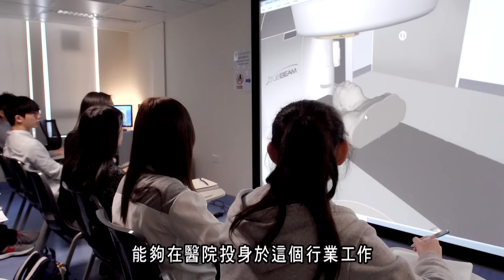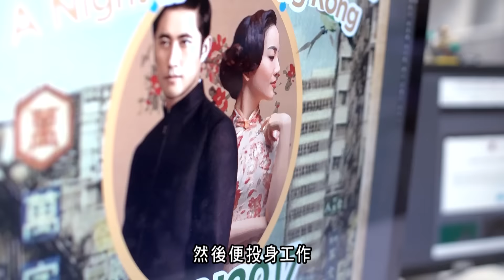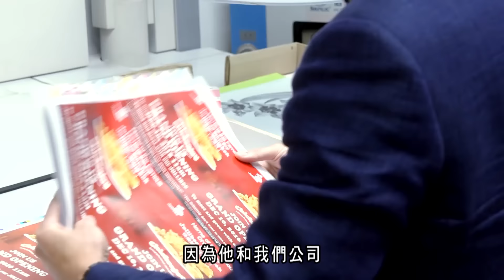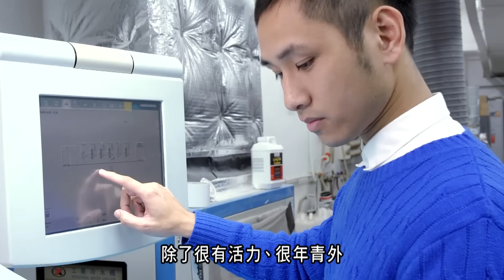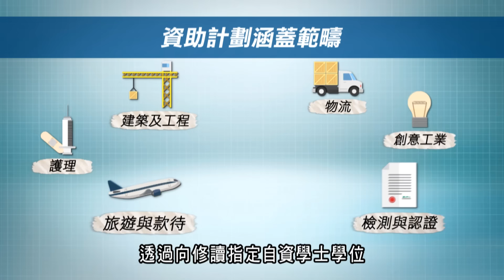職業專才教育面面睇 (第三集) – 資歷銜接清晰 盡顯專業才能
職業專才教育的畢業生工作時很穩紮穩打，也很願意學習和繼續自我增值，在各個範疇上都能發揮專長。